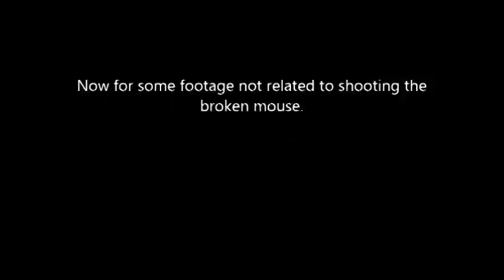H&R .223, Marlin .22 LR vs Busted Computer mouse.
This computer mouse had caused me mental distress for many months. I finally replaced it with a better mouse so the time had come to put the crappy one in its grave once and for all.